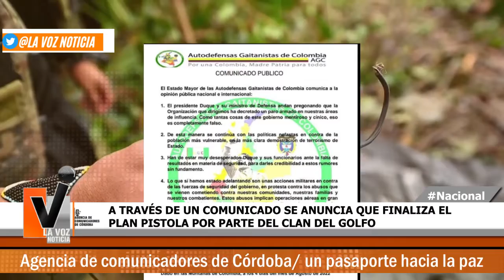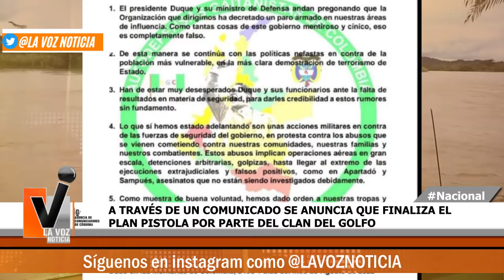A TRAVÉS DE UN COMUNICADO SE ANUNCIA QUE FINALIZA EL PLAN PISTOLA POR PARTE DEL CLAN DEL GOLFO